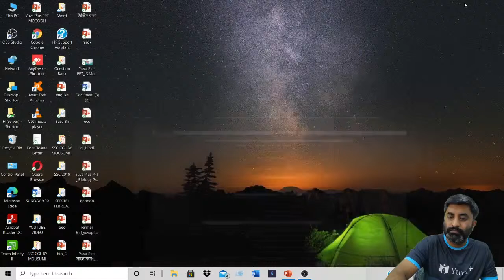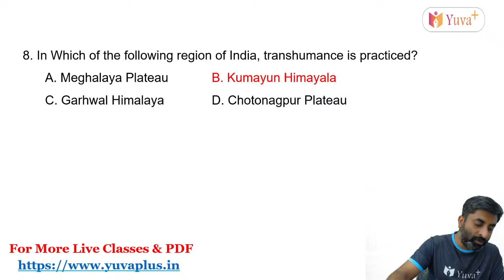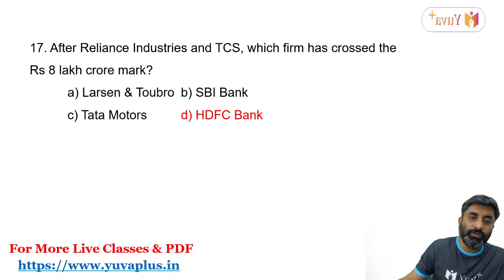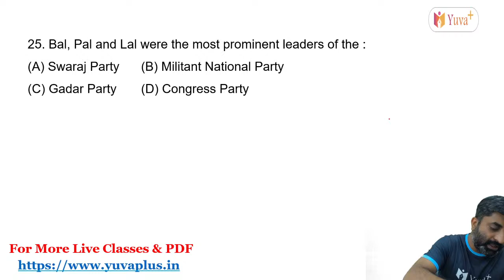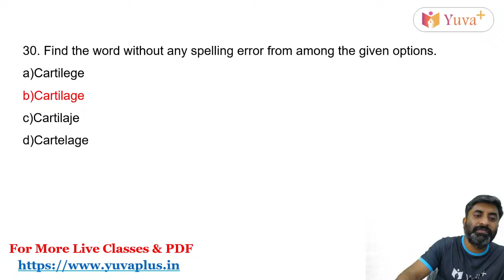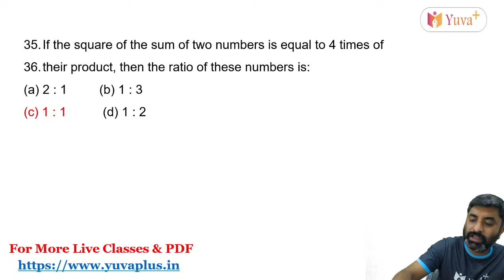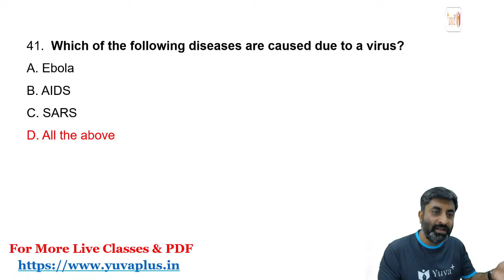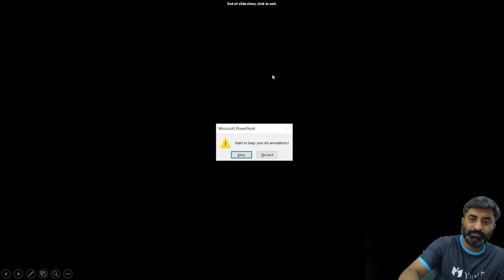Target WBCS Prelims 2021 || Mini Mock Test Express || Class 2 || yuvaplus